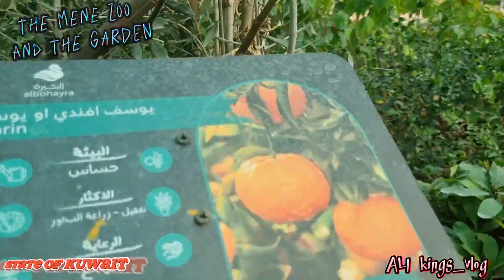WELCOME to ABDALY farm(epizode-4 men zoo and the garden)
General Site Description:
A large area of agricultural farms lying to the East of Road 80 to Basra (Iraq) close to the northern border of Kuwait. Access is by private car, driving on dirt-roads through private farmland and orchards. It is not an easy area to navigate on one's own - it is best to visit with a local naturalist guide who has owner's permission to enter farmland.

Ornithological interest:
Farmland in the desert - and almost next to the Iraqi frontier!  Birds from Iraq and Iran can sometimes be found here – and some of them are extreme rarities in the Western Palearctic. The whole area is worth scrutinising – as the first Asian Koel for the Western Palearctic at Ouda Al-Bathali Farm in February 2009 proved.  This is the only reliable area in Kuwait to see the Afghan Babbler; and perhaps the best site for the species in the Western Palearctic. This species has bred successfully on Yacoub Boodai’s Farm since 2007 and small groups are encountered in the scattered shrub on his farm. It is best to travel with a local birder as access to this private farm has been kindly granted by the owner. Abdaly is a good area to search for Shikra in Kuwait and the tree-lined Mohammed Al-Ajmi Farm (30.0149°N, 47.7503°E) hosts these rare hawks annually. Note that most Accipters in Kuwait are Sparrowhawks – so good views and preferably photographs, are needed to make a positive identification, particularly as the Shikras occurring in Kuwait are of the larger Iranian race (cenchroides). This area is also the most reliable site for Red-wattled Lapwing in Kuwait, mainly in winter and early spring, when flocks of up to 15 can sometimes be seen. Obviously with so much habitat on private farms, there may be other specials waiting to be discovered; the area is productive during passage, as well as winter and summer for some species that breed in and around the farmland. Lastly, because many of the farm areas are private, access is best sought through one of the resident Kuwaiti birders. Visiting birders must excersize extreme caution not to upset the privacy of these private land areas.

Other Biodiversity:
Generally the wildlife of the area is poorly studied and documented.

Conservation issues:
Visiting birders, naturalists and photographers need to be extra careful and respectful of private farmland property here. Its the owners who allow us naturalists to visit; and who we would like to practice wildlife-friendly farming practices. Local birders have reached-out and requested certain owners for permission on a restricted basis for access by selected birders to ensure that on-going surveys can be conducted.